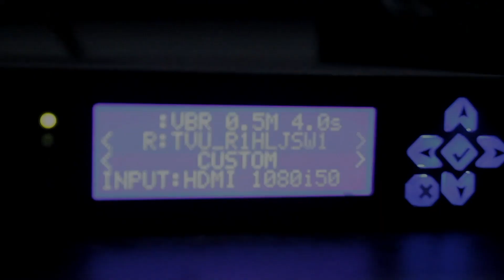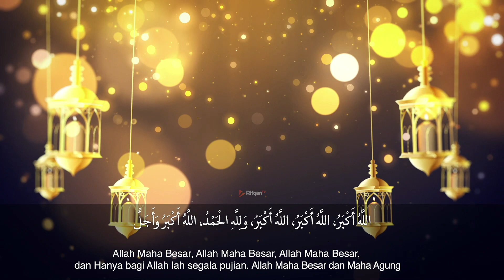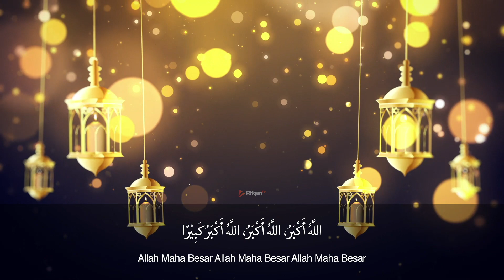Takbiran RifqanTV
Rifqan TV.